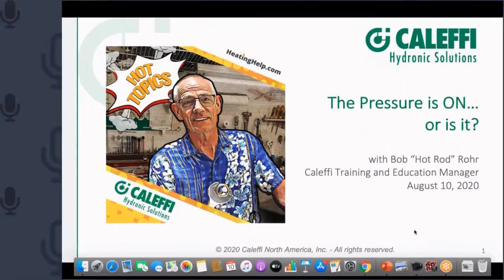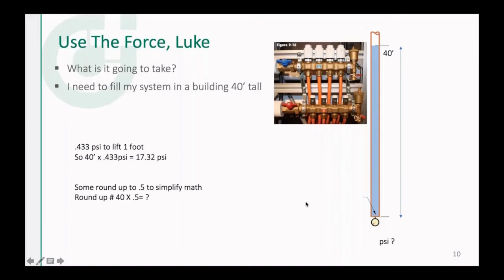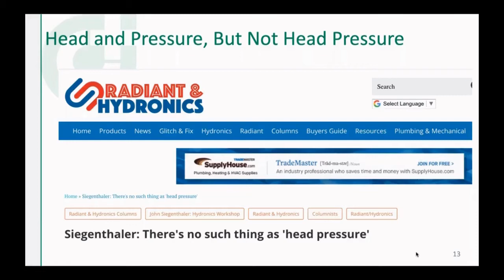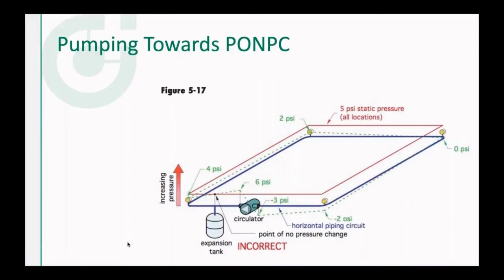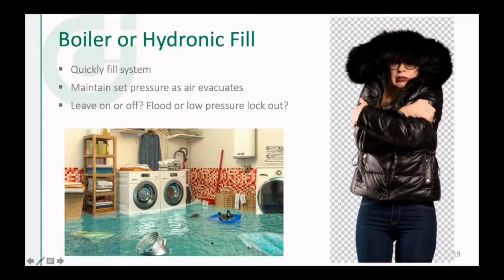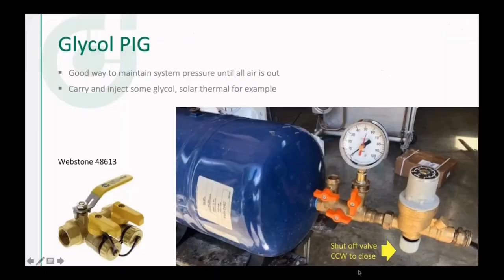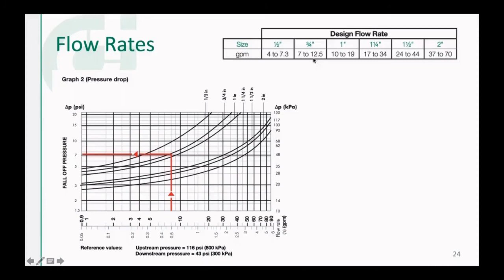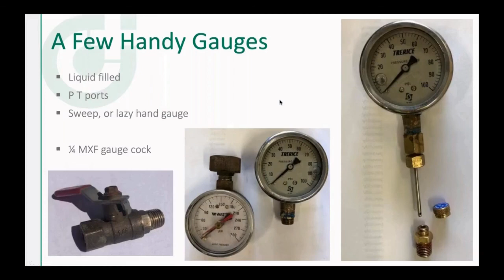The Pressure is ON... or is it?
Bob "Hot Rod" Rohr will take a look at PRV's, a.k.a. pressure reducing valves.  Ever wondered how they work and why there are SO many sizes? Just how do you select the correct valve? What's the skinny on complaints and how do you go about smart troubleshooting?  LIVE demo? Of course, but stand back so you don't get wet.  Want to join in the conversation? We'll open up the mic for you. Watch out!  Hot Rod may throw in a give-away or two.

We appreciate HeatingHelp.com in partnering with us to offer you this enjoyable educational experience. Have a topic related question? Check out The Wall to post your comments. Let the dialogue begin!

Don't know "Hot Rod"? Recently recognized with the 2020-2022 Carlson-Holohan Industry Award of Excellence, he is delighted to invite you into his workshop on Know it All Lane to help you solve your hydronic and plumbing perplexities. He travels from sea to shining sea for Caleffi North America, sharing his 30+ years' of experience as a plumbing, radiant heat and renewable energy contractor. A regular contributor for industry magazines, Hot Rod puts his rubber-to-the-road experiences to pen.